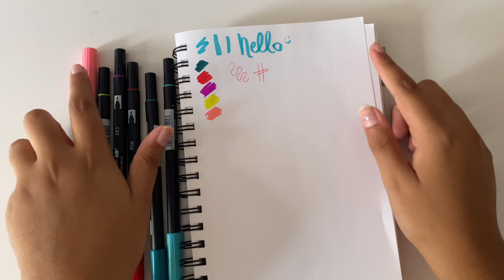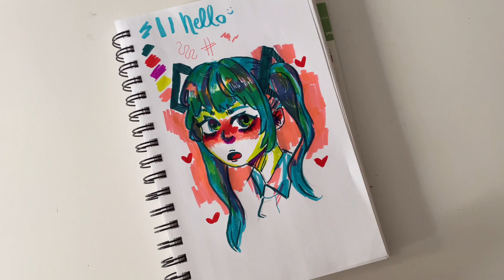Desenho rápido com marcadores Dual Brush da Tombow! ✨✨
Olaaaa meu povo bem vindes de volta ao meu canal! Espero que tenham gostado do vídeo se gostou deixa seu like, e se vc é novu aqui, dá uma checada no meu canal e se alguma coisa te chamar atenção se inscreve e vem fazer parte desse acúmulo de artistas, bjs e byee❣️

Intro feita em: VLLO(app celular)

App de edição:
VLLO